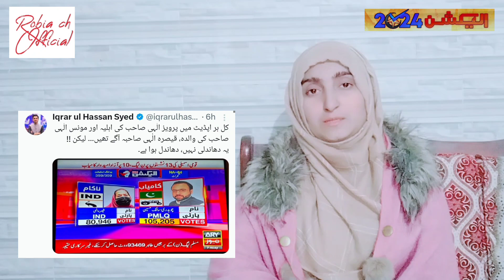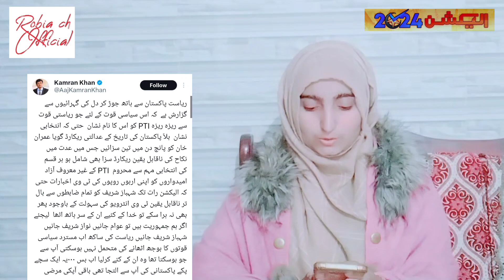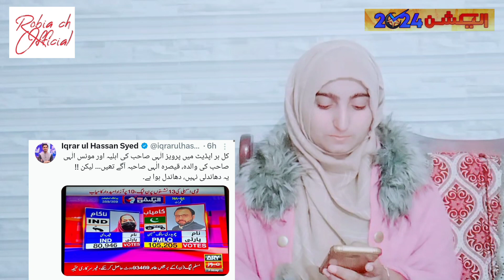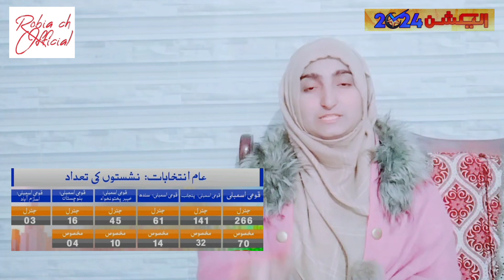What happened last night || Dandli k Sboot || Election 2024 || PTI is Leading from all over Pakistan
Robia Ch official

What happened last night

Dandli k Sboot

Election 2024

What's happened in NA 106, NA 130, NA 47, NA 71, NA 55
PP 162, PP 121.